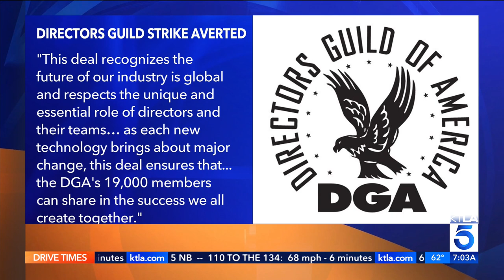Directors Guild of America reaches tentative agreement with studios; avoids strike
The Directors Guild of America reached a tentative deal with Hollywood studios late Saturday night.   The three-year agreement is between the DGA, Hollywood studios and some top streaming companies.
KTLA 5's Annie Rose Ramos reports. (June 4, 2023)